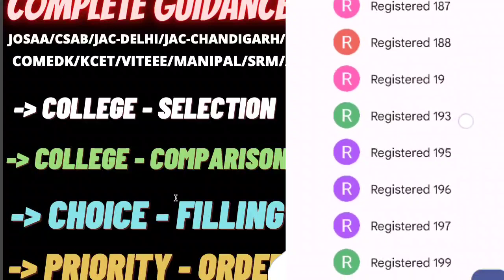All Counselling Guidance For College admission - BTech ✅ | Know my guidance features